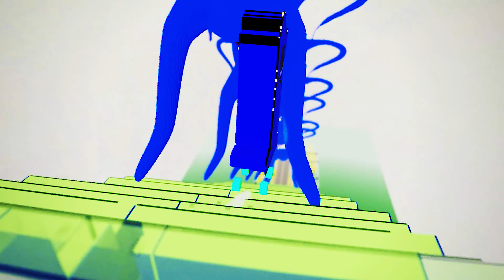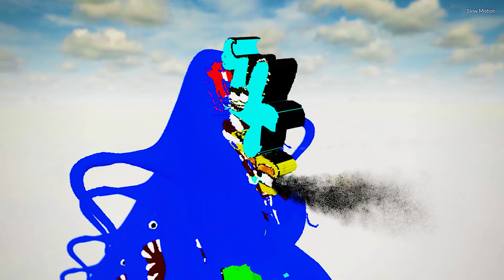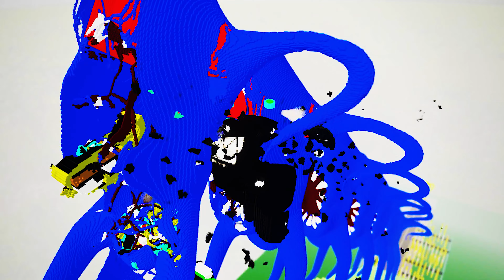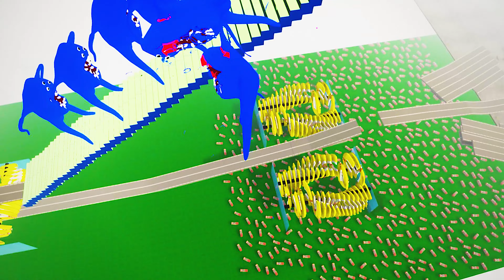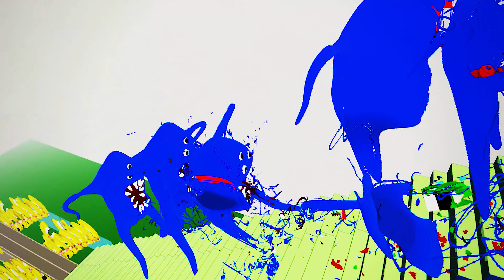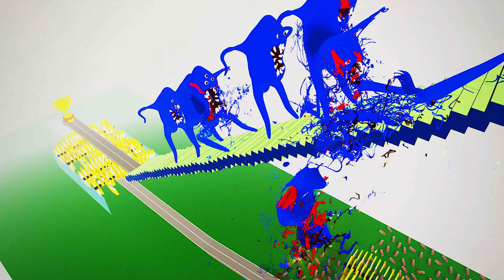Number Lore Cars vs NabNab Garten of BanBan 2 in Teardown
This video is a figment of my imagination. And it is my work. Models of letters from Alphabet Lore of my own work have been added to the game.
I put PNG files in this program and made Voxel objects.
I used free music and sound effects:

To create this video i spent over 5 hours to make Voxel letters, edit video in Premier Pro and After Effects, add Health Bar tool. So i Really hope, u LIke this video.

I just use computer, so that my game doesn't slow down. But to tell the truth - I use the program screen recorder in teardown game. Which slows down the video creation process by a few hours, but allows us to watch videos without lags.

My specifications:
- Intel Core i7
- TUF Gaming LAPTOP
- 3060 (12Gb)
- 32 Gb of Ram